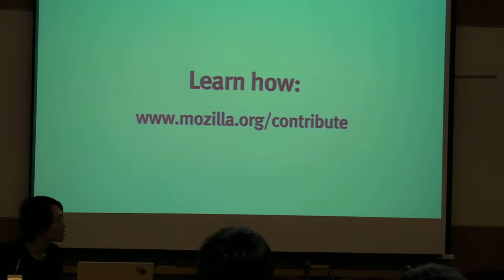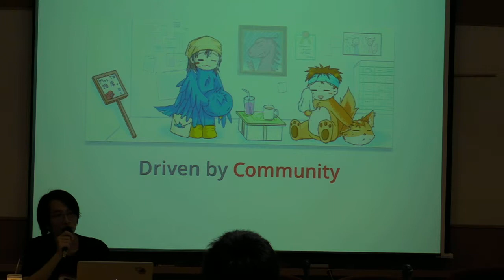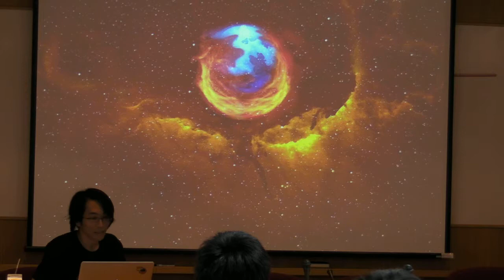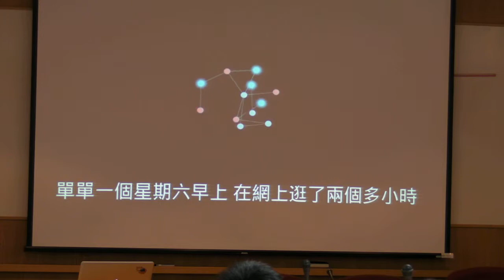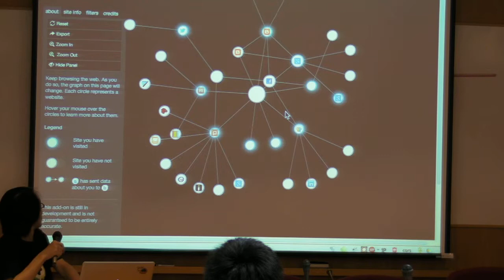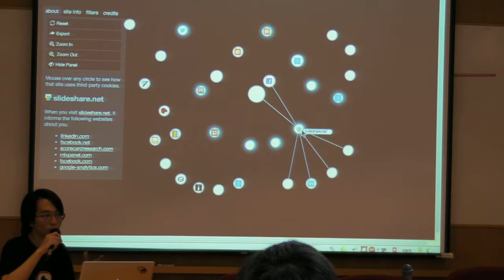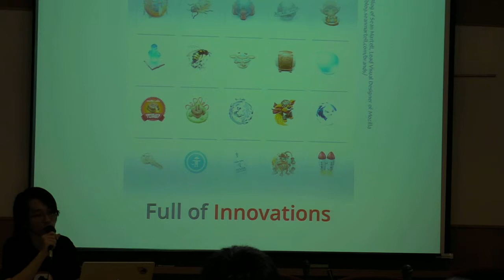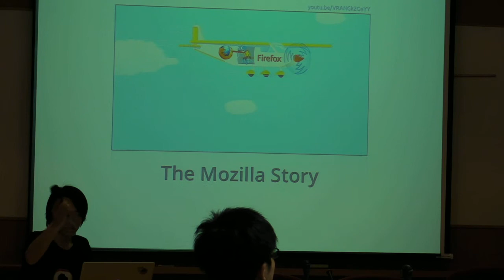成大自由軟體系列課程 - Irvin